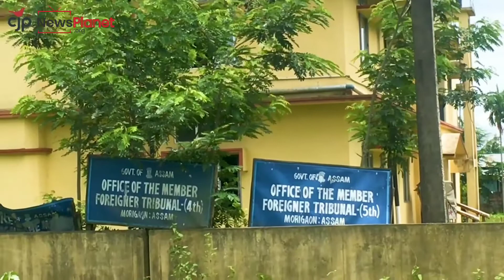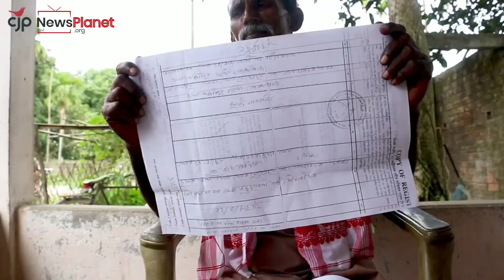NRC केलिए डॉक्यूमेंट ना दे पाए तो आपके साथ क्या होगा?